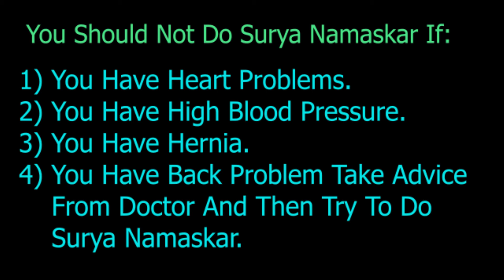Surya Namaskar For Beginners